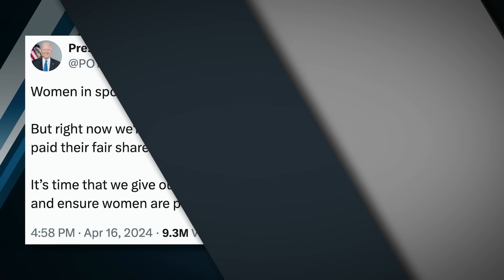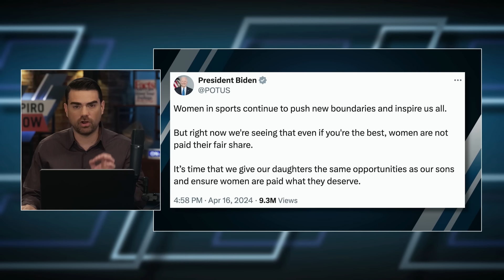Libs MELTDOWN Over Caitlyn Clark's WNBA Salary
The world is fuming at the fact that Caitlyn Clark, who has seemingly become the face of women's basketball, is only making $76,000 in the WNBA next year. People need to understand that the NBA is significantly more profitable than the WNBA, which is what's dictating Caitlyn's salary.

2️⃣ Become a DailyWire+ member to gain access to movies, shows, documentaries, and more